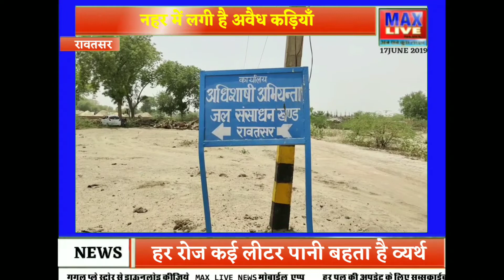दिनभर में देखिये मैक्स लाइव पर पुलिस की आलोचना करवाता वायरल वीडियो।अब शहर में लगेंगे Cctv कैमरे,